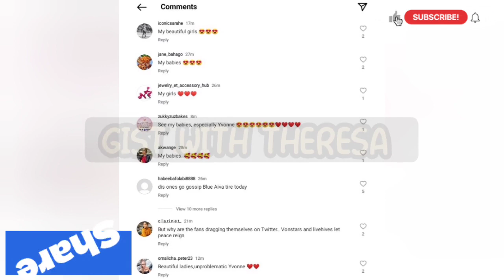YEMI CREGX CROWNED AS YOUTH ICON OF THE YEAR AS OLIVIA BAGS FIRST BRAND AMBASSADORIAL DEAL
YEMI CREGX CROWNED AS YOUTH ICON OF THE YEAR AS OLIVIA BAGS FIRST BRAND AMBASSADORIAL DEAL, FANS REACT AS YVONNE & OLIVIA REUNITE AS YUL EDOCHIE DELETES ALL INSTAGRAM PHOTOS OF SECOND WIFE, JUDY AUSTIN & THEIR SON